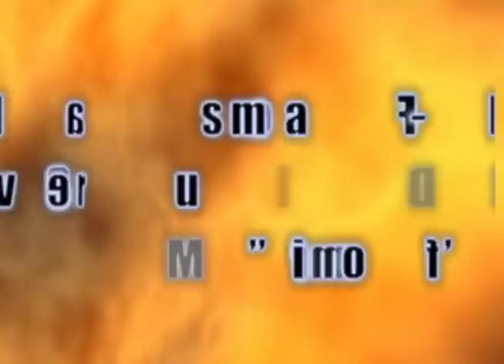HFL 20 Year Reunion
Oct 12th-14th 200t. HFL 20 year reunion souvenir CD preview.